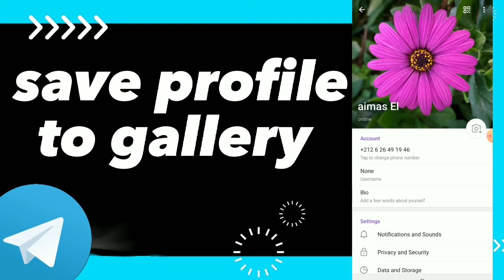How To Save profile To Gallery On Telegram App